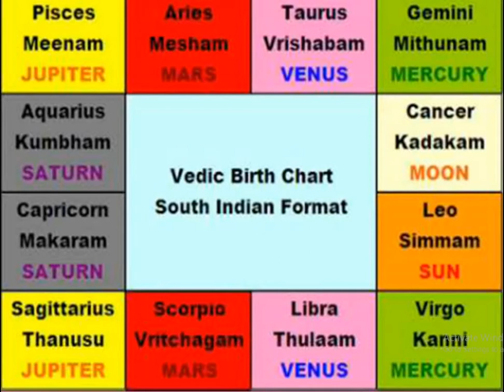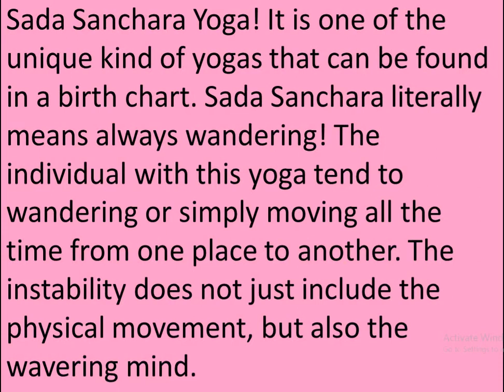Sada Sanchara yoga in vedic astrology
1. One Horoscope, one question, charges Rs.100/- Only online consultation
2. One Horoscope writing sent in PDF, 5 questions answered ,charges Rs.1000/-
3. One Horoscope writing in detail with all yogas explained in detail,  sent in PDF, 5 or more  questions answered ,charges Rs.5000/-